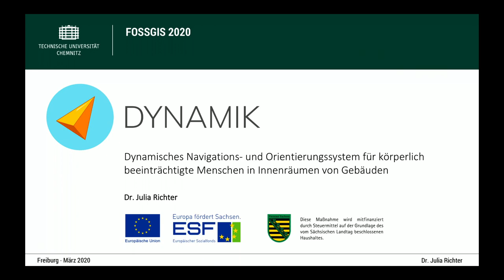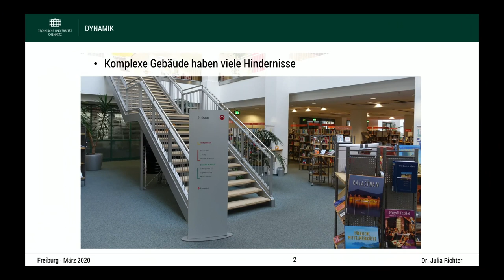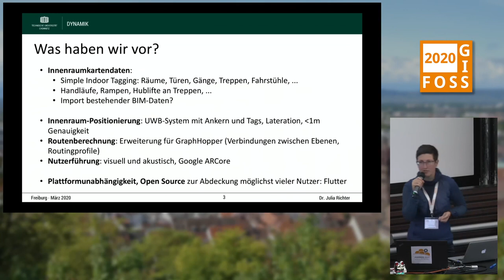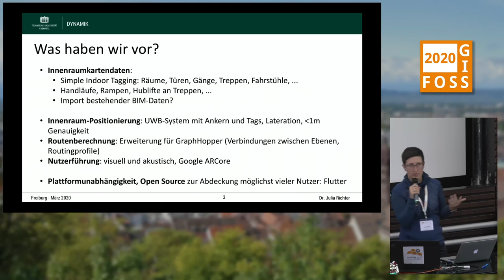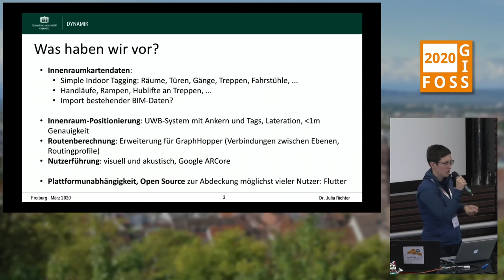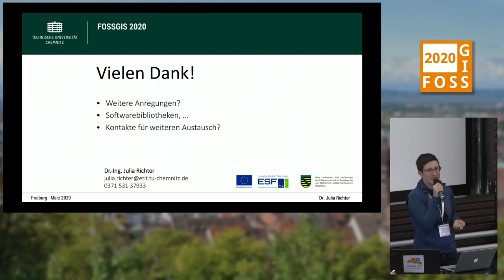2020 - DYNAMIK: Dynamisches Navigations- und Orientierungssystem für körperlich beeinträchtigte Mens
An der TU Chemnitz ist im Januar 2020 ein Projekt gestartet, das sich mit der Entwicklung eines Orientierungssystems für körperlich beeinträchtigte Menschen in Innenräumen von Gebäuden beschäftigt. Im Vortrag wird kurz vorgestellt, wie wir das System umsetzen möchten. Dabei sollen Software und Daten aus dem OSM-Bereich eingesetzt und erweitert werden.

An der TU Chemnitz ist im Januar 2020 ein Projekt gestartet, das sich mit der Entwicklung eines Orientierungssystems für körperlich beeinträchtigte Menschen in Innenräumen von Gebäuden beschäftigt. Im Vortrag wird kurz vorgestellt, wie wir das System umsetzen möchten hinsichtlich der Erhebung von Innenraumkartendaten, der Innenraumpositionierung, der Routenberechnung, der Nutzerführung und der Plattformunabhängigkeit. Dabei sollen Software und Daten aus dem OSM-Bereich eingesetzt und erweitert werden.

Dr Julia Richter